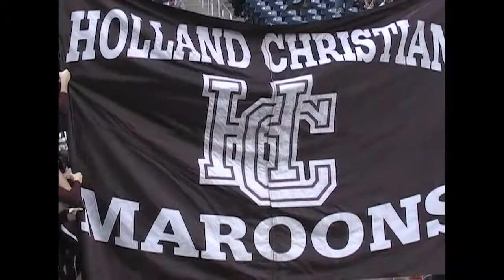Holland Christian vs. Detroit Country Day - 2008 Division 4 Football State Final Highlights